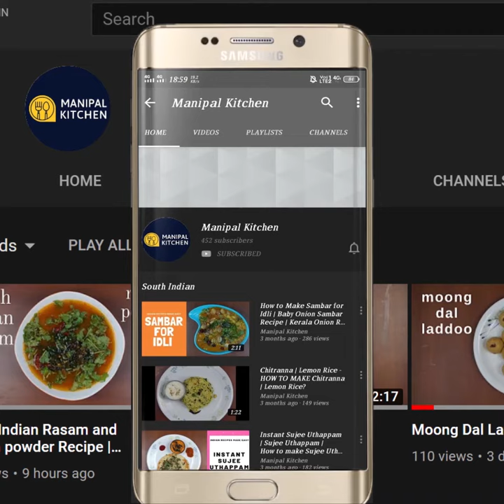Aloo-Onion Stir Fry|ಆಲೂಗಡ್ಡೆ ನೀರುಳ್ಳಿ ಸ್ಟೀರ್ ಪ್ರೈ | Bachelors recipe |# Manipal Kitchen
Aloo-Onion Stir Fry | ಆಲೂಗಡ್ಡೆ ನೀರುಳ್ಳಿ  ಸ್ಟೀರ್  ಪ್ರೈ | # Manipal Kitchen | Bachelors recipe |
Potato the king of veggies and onion is another veggie which when combined with any veggie, masala or seasoning will be super  and when these two veggies are combined and prepared the dish will be so awesome that it is out of the world for sure.  Today.  I would like to share the recipe of Potato-onion stir fry which tastes yummy and will be a double combo for rice as well as for chapati, puri etc.
Here goes the recipe:
INGREDIENTS OF THE RECIPE:
1. Cooking oil - 4-5 tsp
2. Cumin seeds - 1 tsp
3. Onions julienne chopped - 2 cups
 4. Salt -as needed to the dish
5. Turmeric powder - 1/3 tsp
6. Byadgi chili powder - 1 tsp (heaped)
7. Potatoes julienne chopped - 1 cup
PROCEDURE: Place a wide pan with 4-5 tsp cooking oil in it on low-medium flame.  When hot, add cumin seeds to it and wait till it crackles.  Add chopped julienne chopped onions, salt, turmeric powder and stir till combined well.  Cover and cook for 2-3 minutes on low flame.  Again cook open in the same pan for 2 more minutes till the onion turns crispy.   peel & chop potatoes and wash it a couple of times to get rid of the starch, the reason being that it makes the dish turn yummy RATHER than sticky.    Add julienne chopped potatoes and give a mix.  Cover and cook  on low flame till both are combined and flavours are absorbed and turn the dish aromatic. When done check for salt and the dish is ready to relish with dal, rice, papad or even curd rice!! yum yum!
SERVES :3-4